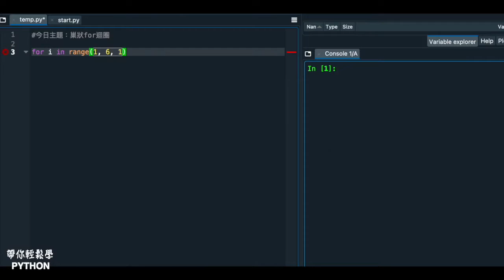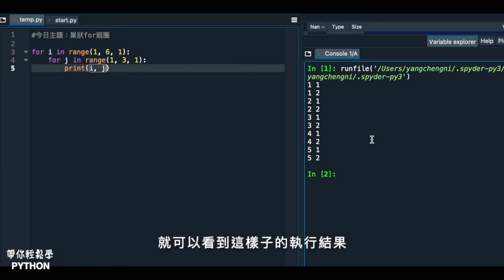【迴圈】#9 巢狀for迴圈｜帶你輕鬆學Python